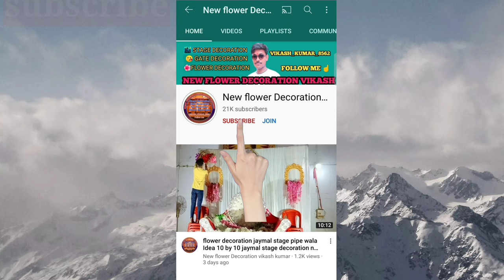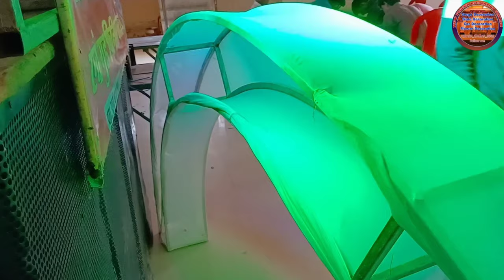Best jaymal stage decoration 14 fit ka Idea new model jaymal stage decoration retailing video 2021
how making half paypal running fresh per kapda kaise lagaya jata hai and have people kaise banaya new model 2021

BHAI LOG SABSCRIBE JARUR KRE HAMARE CHANNEL KO

😎🌟👇 ABOUT MYSELF 😎⭐👇

😎NAME - VIKASH KUMAR GUPTA

😎AGE - 22YEARS

🇮🇳🇮🇳🇮🇳🇮🇳🇮🇳🇮🇳🇮🇳VIKASH FAST FOOD CORNER NEW GOODS AND DECORATION 🇮🇳🇮🇳🇮🇳🇮🇳🇮🇳🇮🇳🇮🇳_________________________________________________

..flower decoration dulhan ko le jaane wala phool wala Chadar phool wala Chadar dulhan ko le jaane wala new model latest new model full wali Chadar dulhan ko le jaane wala
hello doston mein Vikas Kumar welcome to my YouTube channel doston mein a jao sabhi ko ek bahut hi khubsurat bahut hi shandar dulhan ko le jaane wala phool wala Chadar dikhaunga Jo bahut hi khubsurat bahut hi shandar decoration Kiya Gaya Hai doston aap sabhi se request hai jo bhi meri channel per naya message subscribe like comment Karen video kaisa laga aur bhi kuchh is video mein Janna chahte Hain to mere channel per comment main aap sabhi ko detail mein bataunga
s🄰🄼🄿🄰🅁🄺 🄺🄰🅁 🅂🄰🄺🅃🄴 🄷🄰🄸🄽 🄿🄾🄾🄲🄷🄷 🅂🄰🄺🅃🄴 🄷🄰🄸🄽 🄼🄴🅁🄰 🄼🄾🄱🄸🄻🄴 🄽🅄🄼🄱🄴🅁  📲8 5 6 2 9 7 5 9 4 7📞 🅈🄰🄷 🄸 🄻🄾🅅🄴 🄼🄴🅁🄰 🅆🄷🄰🅃🅂🄰🄿🄿 🄽🅄🄼🄱🄴🅁 🄱🄷🄸 🄷🄰🄸